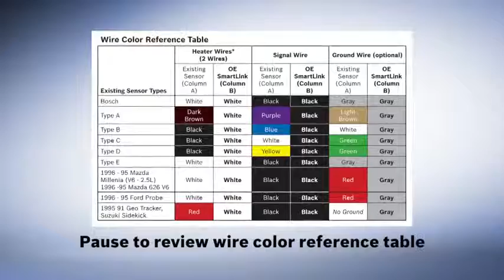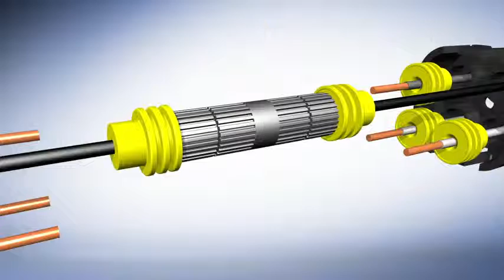Installation Bosch O2 Sensor with SmartLink™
Installation and repair how to video. Car and truck repair and maintenance. Product information guide.